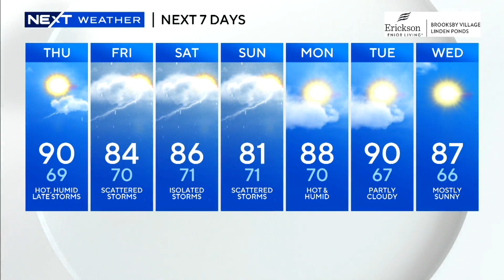WBZ News Update for July 13, 2023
WBZ TV's Paula Ebben and Zack Green have the latest headlines and forecast.